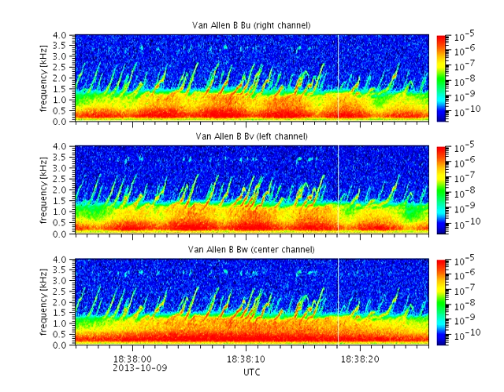Van Allen Probes B: Giraffes in space?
These signals were recorded by the Van Allen Probes B spacecraft EMFISIS Waves instrument on 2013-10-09 during hour 18 UTC. The measurements of three orthogonal magnetic antennas Bu, Bv, and Bw were combined to make this 31-second stereo audio recording.

The features here look a bit like a herd of giraffes migrating across the African savanna. The low frequency hiss is modulated in the Bu and Bv directions as the spacecraft rotates, becoming alternately louder in the left and right stereo channels. This hiss is probably the source of the "risers" which look like giraffes (or especially long-necked turkeys), with the narrow band frequencies rising with time and then dropping slightly. This is another variation on chorus emissions. The non-linear mechanisms that result in these stimulated emissions are a hot topic of research.

Atypical spacecraft scheduling allowed us to get 20 minutes of continuous observations around this time.  If you cannot get enough of this, you may be interested in the full 20-minute HD extended cut